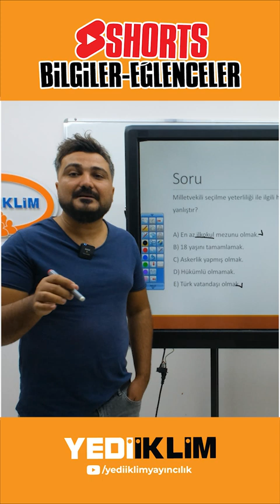Milletvekili Seçilme Yeterlilikleri